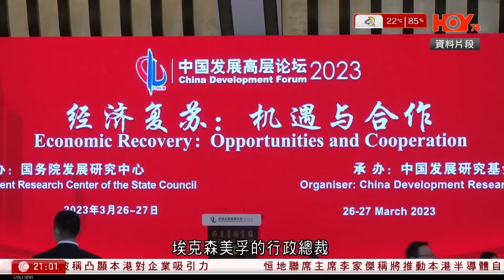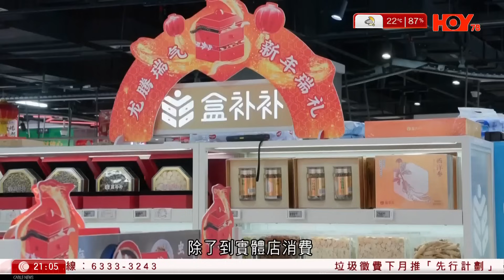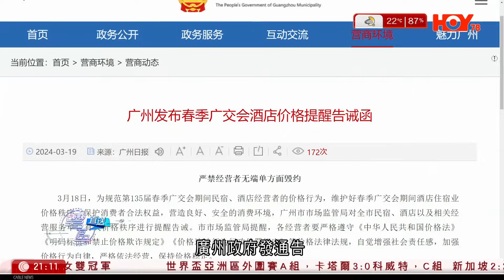有線新聞 中國在線｜蘋果上海靜安旗艦店開業 庫克主持揭幕｜江蘇及湖北近日舉辦多場促消費活動 派發過億元消費券｜內地睡眠研究報告指 睡眠不足問題普遍 ｜2024年3月22日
00:20 蘋果上海靜安旗艦店開業　庫克主持揭幕
04:20 江蘇及湖北近日舉辦多場促消費活動　派發過億元消費券
07:04  內地睡眠研究報告指　睡眠不足問題普遍　專家：網絡和手機是導致睡眠質素下降的主因